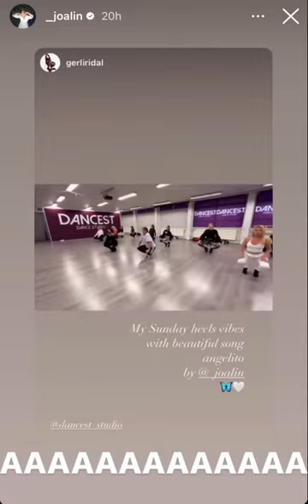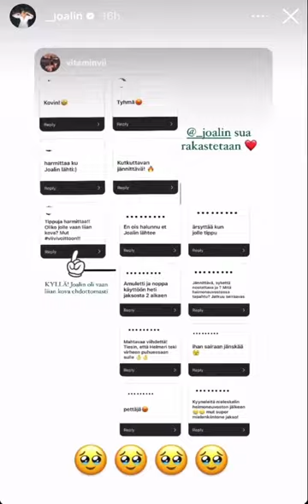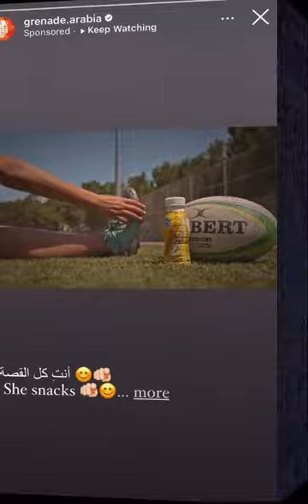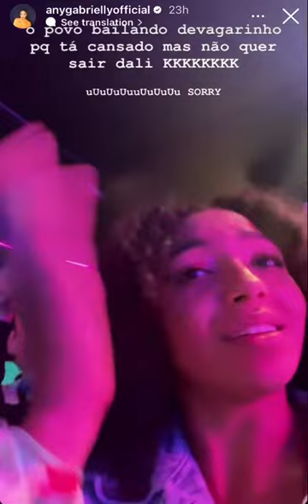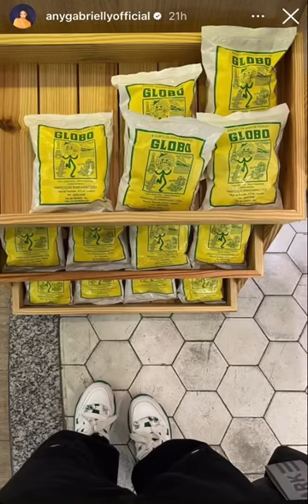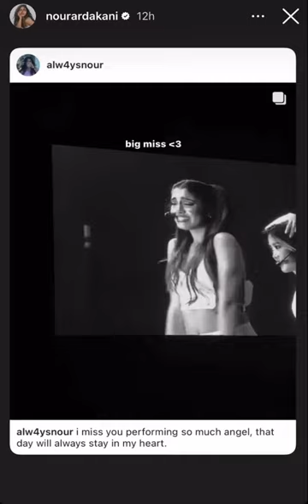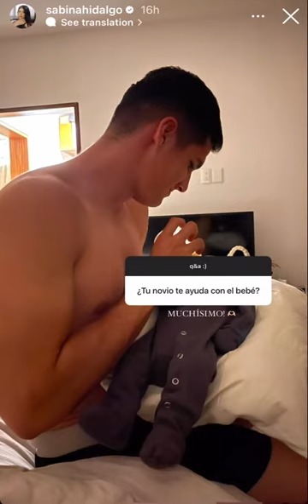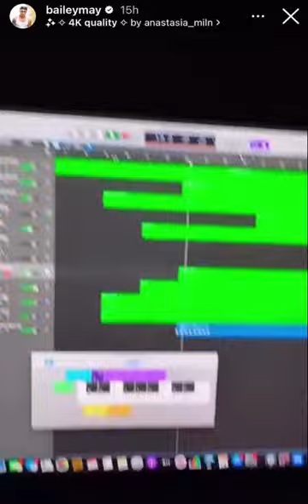Now United IG Stories 5 September 2022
Now United Members Instagram Stories in 5 September 2022